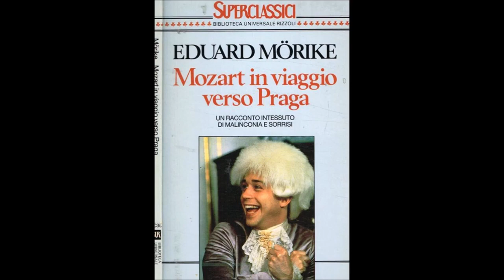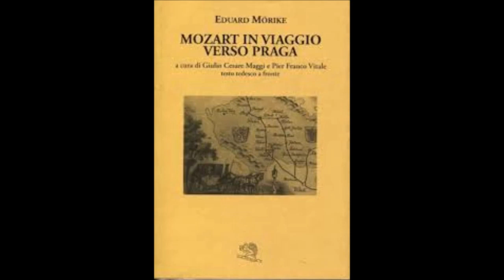Mozart - Sinfonia n. 38 Re maggiore K 504 (Vienna, 6 dicembre 1786) For Classical Guitars Orchestra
Mozart - Sinfonia n. 38 in Re maggiore K 504 (Vienna, 6 dicembre 1786) For Classical Guitars Orchestra.
00:00    I     Adagio - Allegro, 4/4
11:51    II    Andante (in Sol maggiore), 6/8
20:49    III   Presto, 2/4
La Sinfonia n. 38 in Re maggiore K 504, anche conosciuta come Sinfonia di Praga, fu composta da Wolfgang Amadeus Mozart a Vienna e ultimata il 6 dicembre 1786. La prima esecuzione dell'opera avvenne al Teatro degli Stati di Praga il 19 gennaio 1787,[1][2] poche settimane dopo la prima assoluta de Le nozze di Figaro.
L'appellativo “di Praga” è stato assegnato in quanto, per molto tempo, si è ritenuto che Mozart avesse composto la sinfonia per il suo primo soggiorno a Praga nel gennaio 1787. Un'altra ipotesi lascia credere che la composizione avvenisse indipendentemente da tale impegno, poiché la sinfonia è datata al 6 dicembre 1786, mentre l'invito a recarsi a Praga a dirigere una ripresa de Le nozze di Figaro arrivò in seguito.
Si tratta di una sinfonia spumeggiante, di ritmo incalzante, la cui composizione strumentale è colma di sorprendenti modulazioni. Con questa sinfonia Mozart chiude l'epoca dei grandi lavori ispirati al modello Franz Joseph Haydn, pone i presupposti alle sue ultime composizioni e determina il modello a cui farà riferimento Beethoven all'inizio del suo sviluppo sinfonico.

Una caratteristica della sinfonia è la mancanza del minuetto, la quale viene attribuita da molti al fatto che a Praga, al contrario di Vienna, venisse preferita ancora la vecchia forma in tre movimenti e quindi il fatto non può essere interpretato come scelta estetica né come un ritorno a vecchi modelli.
La strumentazione prevista è costituita da due flauti, due oboi, due fagotti, due corni, due trombe in Re, timpani e archi.
Movimenti:

Sono previsti tre movimenti:

I    Adagio - Allegro, 4/4
II   Andante (in Sol maggiore), 6/8

I. Adagio - Allegro:

Il primo movimento inizia con una lenta introduzione (solo in altre due sinfonie mozartiane è presente questa caratteristica: n. 36 (Linz) e la n. 39. L'introduzione conduce alla parte principale del movimento, in Allegro, in cui sei linee melodiche sono sviluppate e riprese in un esempio contrappuntistico di forma-sonata. Alcune frasi sono simili a nuclei melodici utilizzati nell'ouverture de Il flauto magico, con cui il movimento condivide anche la forma

L'Allegro è scritto nello stile di una fuga, e anche in questo caso il materiale musicale che costituisce il climax della fuga è simile a quello del climax della fuga dell'ouverture de Il flauto magico. Inoltre alcune linee melodiche sembrano essere state riprese da Gioachino Rossini * nell'ouverture della sua opera Il barbiere di Siviglia. I motivi della prima sezione in tonalità minore sono simili a quelli dell'ouverture dell'opera di Mozart Don Giovanni.
Andante

Il secondo movimento andante ha un carattere più cantabile ma è anche questo composto di poche cellule di base in qualche misura affini a quelle già usate nell'allegro che chiudeva il primo movimento.
La struttura del secondo movimento non è molto diversa da quelle dei movimenti lenti delle sinfonie di Mozart composte in quel periodo. Durante il movimento è presente un senso di tensione, mantenuto alto grazie all'alternanza di elementi sereni e momenti oscuri (in tonalità minore).

Finale: Presto

Nel finale (un movimentato Presto) Mozart riprende, in forma melodica, l'elemento sincopato presente nell'Allegro iniziale; non si creano tuttavia contrasti irrisolti ed il movimento termina con l'intera orchestra che esprime la propria esultanza. Il flauto gioca un ruolo prominente, specialmente contrappuntando la linea melodica principale nello sviluppo. Questo movimento "mostra Mozart in un umore inusuale, più vicino all'esuberanza Ludwig van Beethoven che ai gusti esigenti che di solito caratterizzano le sue opere".[3]
Altre opere dello stesso periodo:
La Sinfonia n. 38 fu composta nello stesso periodo di altre importanti opere mozartiane, come il Trio per pianoforte in Si bemolle maggiore K 502 e il Concerto per pianoforte e orchestra n. 25 K 503, il primo composto nel novembre del 1786, il secondo nel dicembre dello stesso anno. Anche l'aria e rondò Ch'io mi scordi di te? K 505 per soprano e orchestra, considerato allo stesso livello delle altre composizioni[4], vide la luce nello stesso periodo.
Wikipedia